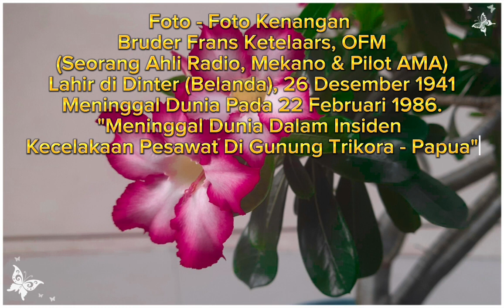Foto Kenangan Bruder Frans Ketelaars, OFM (Seorang Ahli Radio, Mecano & Pilot) Di Papua.